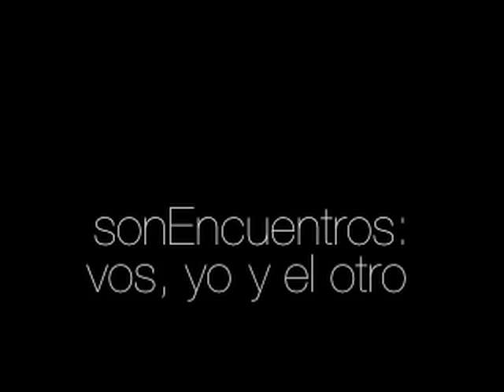sonEncuentros: vos, yo y el otro 02